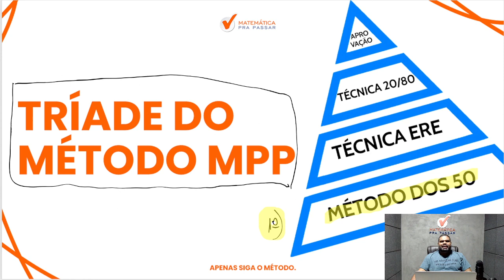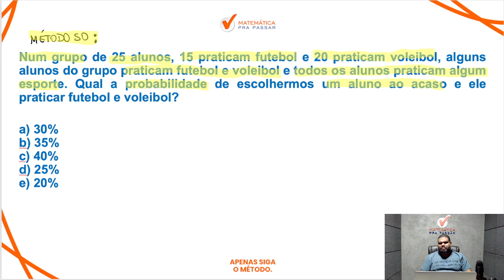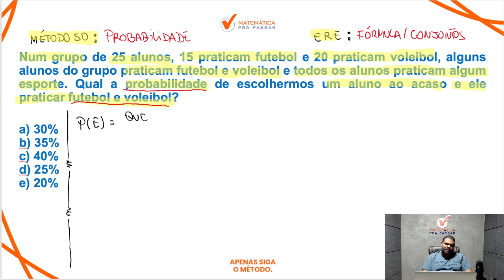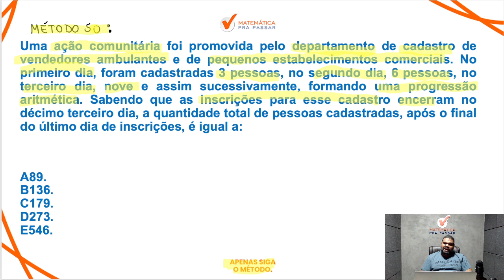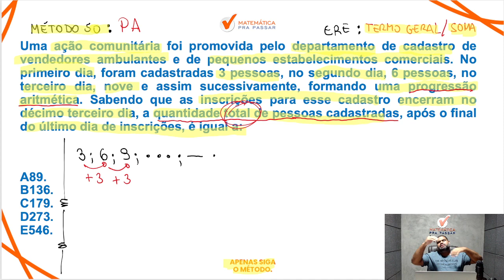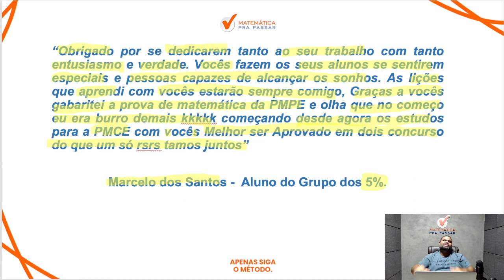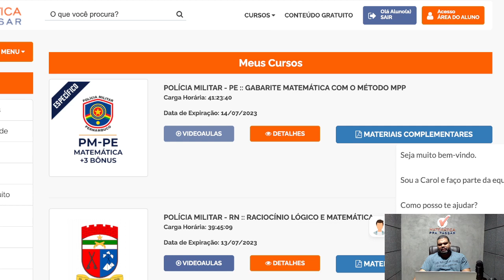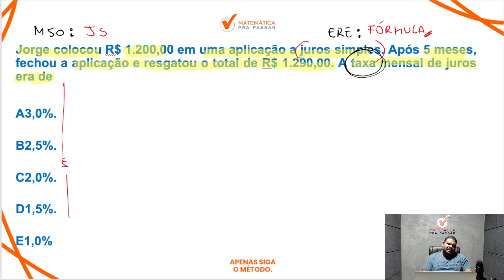Como Interpretar e Resolver Questões de Matemática na PM-PE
Você quer aprender Como Interpretar e Resolver Questões de Matemática na PM-PE?

Está sofrendo por que não consegue aprender Como Interpretar e Resolver Questões de Matemática na PM-PE?

Então você precisa aprender com esse vídeo onde nossos professor, Marcão, mostra Tudo sobre matemática para a PM PE com Método MPP. Para garantir muitos pontos na prova da Matemática e mandar muito bem na prova da PM PE

Agora basta dar o play no vídeo e aprender Como Interpretar e Resolver Questões de Matemática na PM-PE